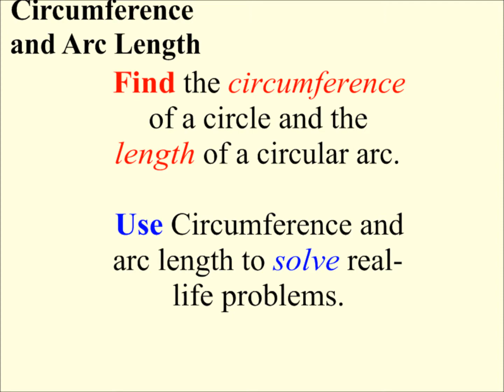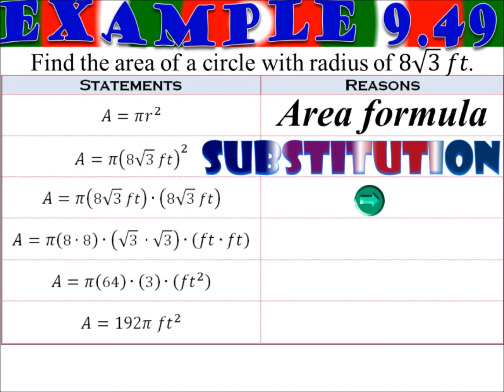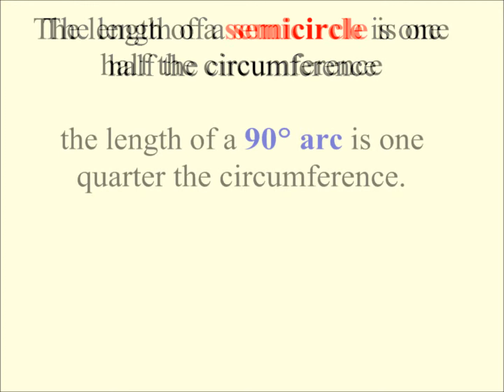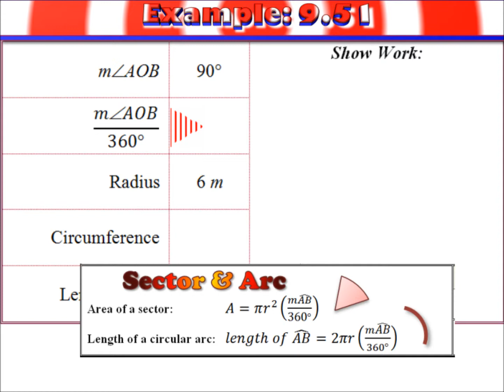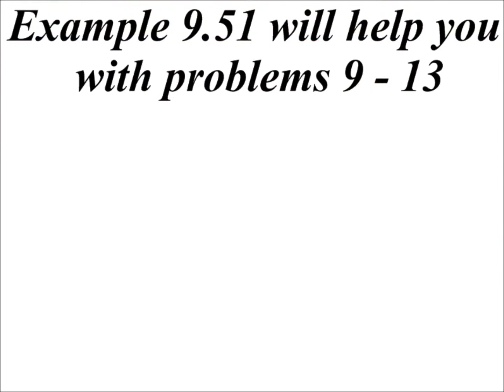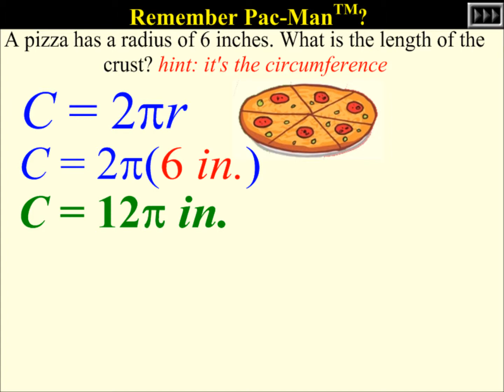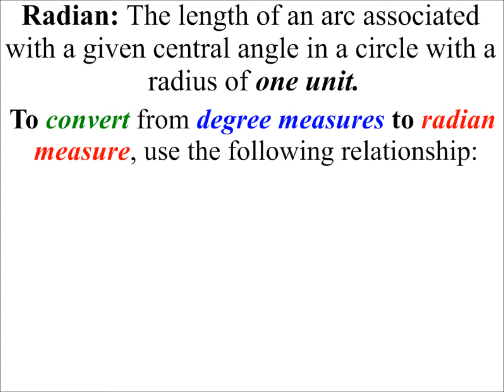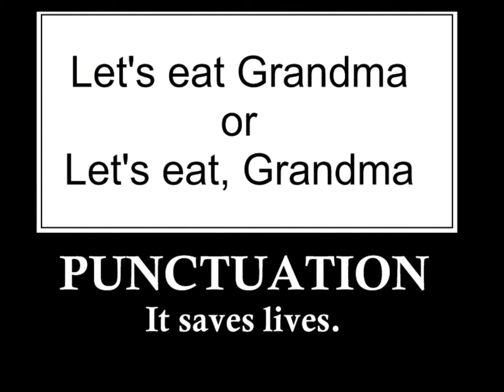Geometry Notes 9 7